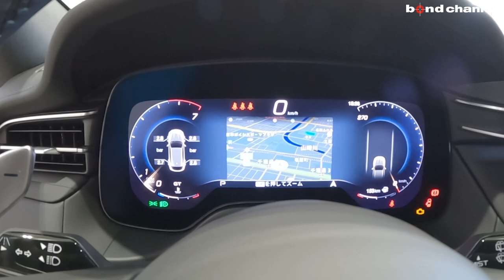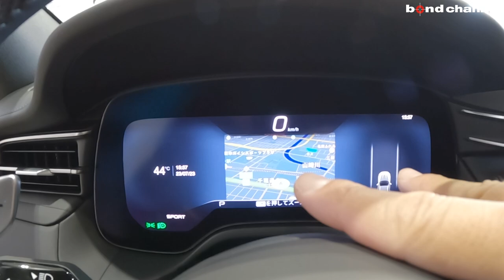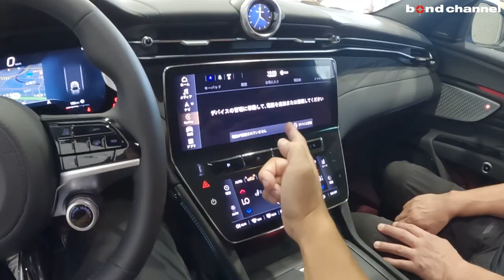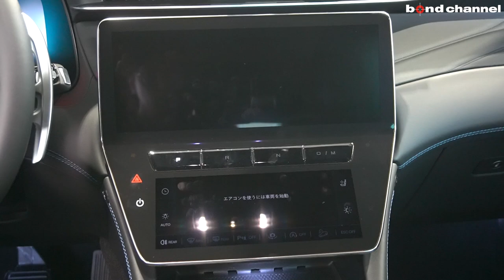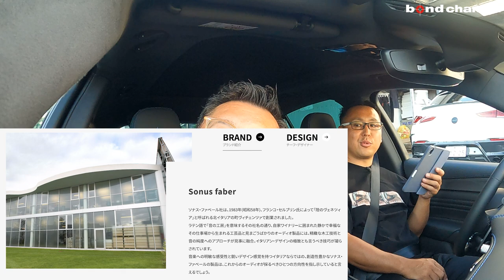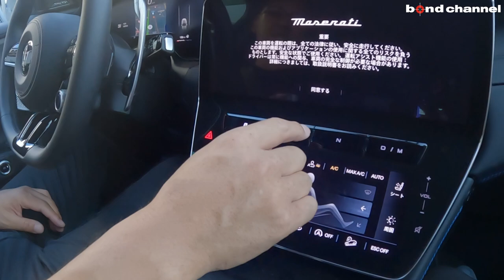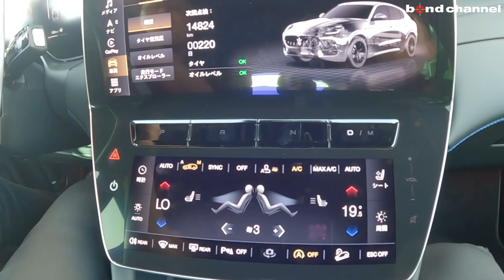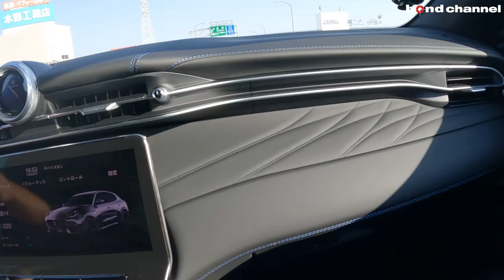【マセラティの初のコンパクトSUV「グレカーレ」】発売記念モデルのプリマセリエ【bond cars Nagoya】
00:00 外装紹介
06:56 トランク紹介
08:33 内装紹介
18:10 エンジンルーム紹介
20:36 灯火類＆排気音紹介
21:54 試乗
36:08 エンディング

グレード MASERATI Grecale Prima Serie GT
型式 7AA-MGR20C
ハンドル 左
カラー ブルー
整備記録簿
保証 あり
修復歴 なし

マセラティ初の新型コンパクトSUV「グレカーレ」。グレカーレは、「The Every day Exceptional（毎日が格別）」をコンセプトとする、マセラティ初のコンパクトSUV。スタイリッシュな流線型のデザインや最高品質の素材でつくられた内装、高い技術スペックなど運転時に群を抜いたパフォーマンスを発揮しながらも、お子様の送り迎えや通勤といった日常生活のあらゆるシーンにおいても活躍する。2L 4気筒マイルドハイブリッドエンジンを搭載し、300馬力を発揮する「GT」
4輪駆動、セルフロッキング エレクトロニック リア リミテッドスリップ ディファレンシャルを採用。ドライバーのライフスタイルに合った各モデルは、あなたの日常に地中海からの新たな風を呼び込む。

・パノラマルーフ
・Prima Serieステッチロゴ
・イエローキャリパー
・20インチEtere Forged Stagアロイホイール
・Sonusfaberサウンド

〒457-0071
愛知県名古屋市南区千竈通5-26-1
AM10：00〜PM8：00
定休日：毎週月曜日
担当：土方